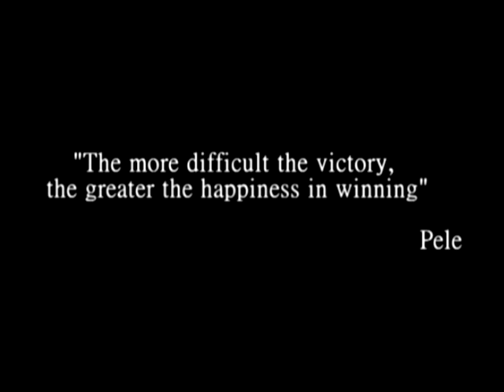U17 Engen Cup 2015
Engen Knockout Challenge
Group D: Stars of Africa
Kaizer Chiefs
Orlando Pirates
Mamelodi Sundowns
Stars vs Chiefs 14.50pm Friday
Stars vs Pirates 18.20pm Friday
Stars vs Sundowns 12.30pm Saturday
Heres a short video to let our supporters know exactly what to expect this weekend...